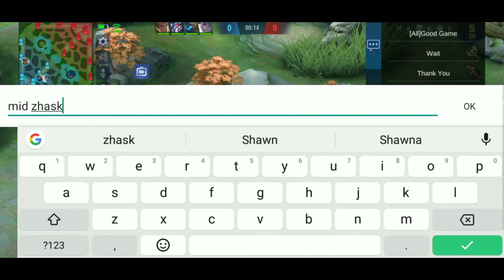Almost Savage! Karrie Gameplay - Lay Zi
Hi guys! This is my first Karrie gameplay Hope you like it!

Mobile Legends:
Ign :Lay Zi ✔
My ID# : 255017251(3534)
Squad :Gming Nvr Stp (GNs)